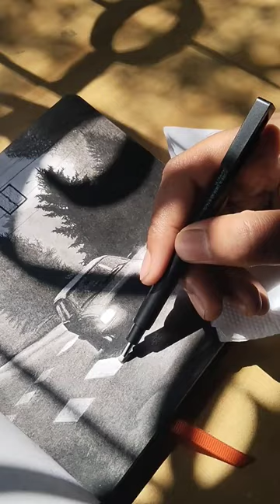Deserted✏️🖤Charcoal drawing ✏️art